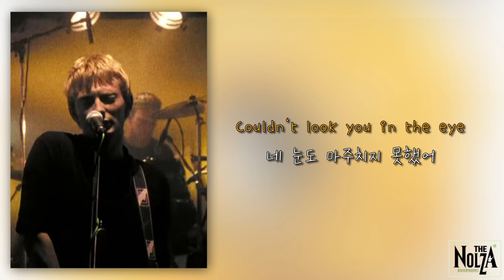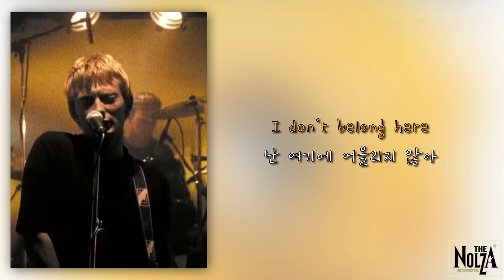[가사/Lyrics] Radiohead - Creep(Original) : Remarsterd Audio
Radiohead - Creep(Original)